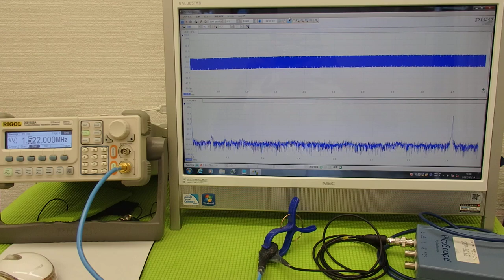オリジナル超音波プローブの「発振・制御」技術